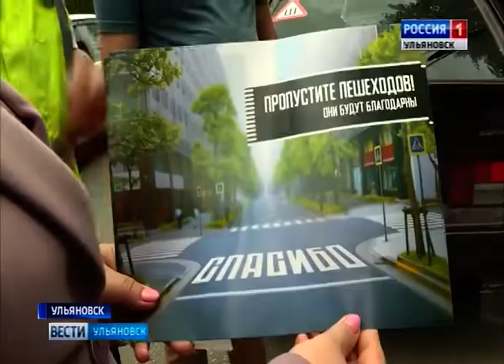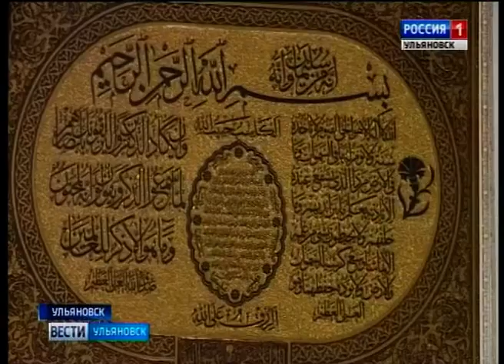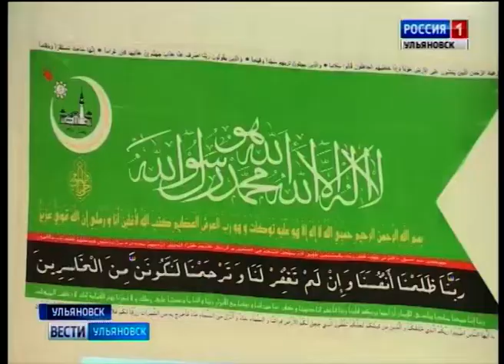Выпуск программы "Вести-Ульяновск" - 21.08.18 - 21.45